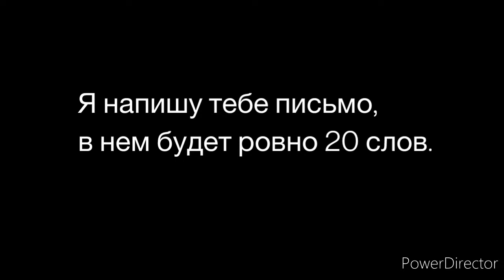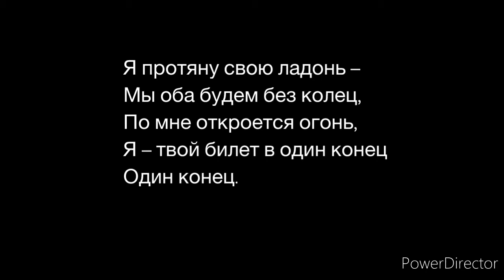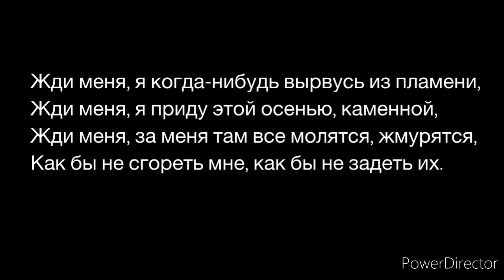Земфира "Жди меня" акустическая караоке версия